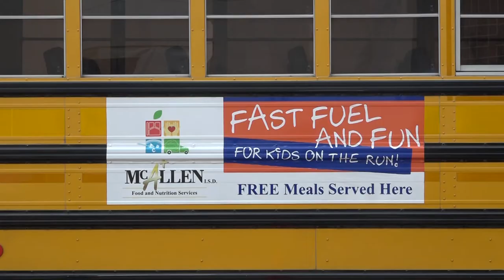Summer Food and Nutrition Program 2017 | McAllen ISD